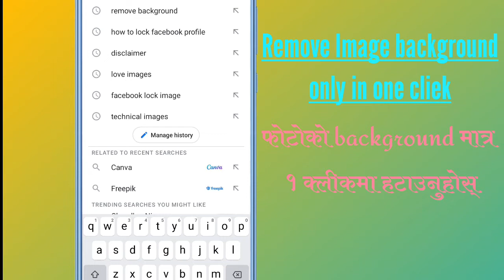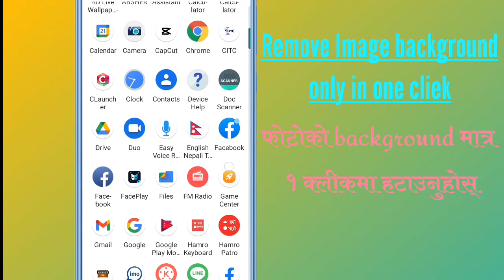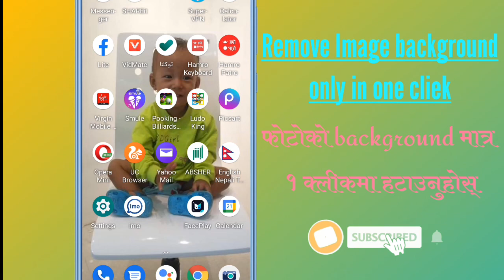How To Remove Image Background\remove image background/Image background Kasari Hataune matra1cliekma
About Channel
From This Channel You Will Get Three Catogarie Videos (1)Simple Tips (2)Heart Touching Story (3)Entertainment.(4)song with lyrics.(5)Collection.You will Get All in one From This Channel If You Visit My channel Please Dont Forget To Subscribe My Channel